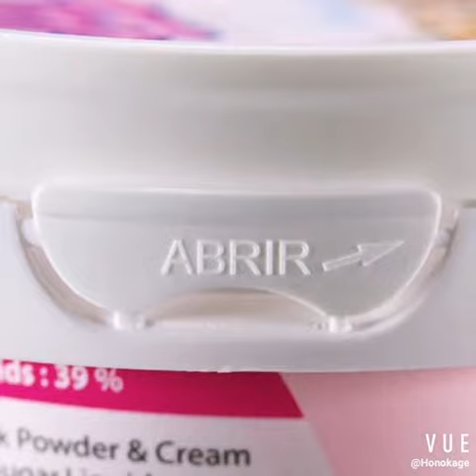125ml IML plastic containers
125ml IML plastic containers with tamper evident proof system, underneath the lid there has one spoon, spoon can be tightly attached to the lid. this container are produced in GMP room, good grade, compliance with FDA and GB standard, if you want to know more information about our company or product, please feel free to contact me, M.B.:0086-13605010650, Email